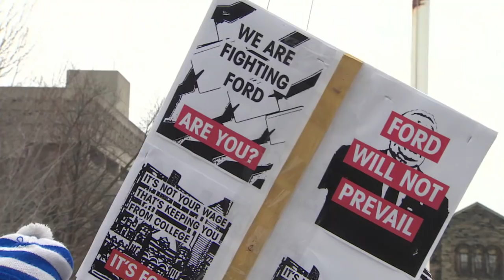Ontario students protest over government's plans to cut tuition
Ontario's Progressive Conservative government is eliminating free tuition for students from low-income families while also cutting tuition fees. Students say they're happy to hear tuition will drop by 10 per cent in September, but worry about changes to loans and grants that could leave them struggling to pay off debt.